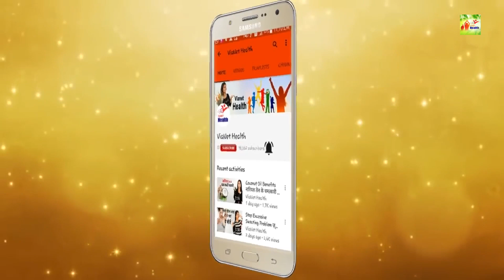रोज एक गिलास भिंडी का पानी पिने से मिलेगा लाभ जाने कैसे- Vianet Health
83006_ Tr Live